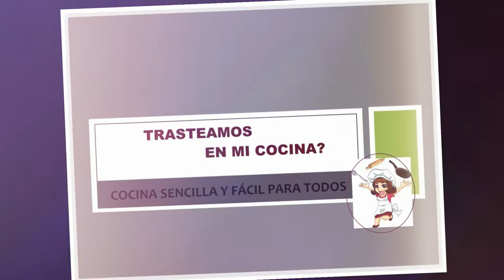MUFFINS de CHOCOLATE, YOGUR y PLÁTANO ¡Muy fáciles y esponjosas!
Nos encanta preparar estos dulces. Son un autentico placer. Y lo mejor de todo ... ¡Qué puedes llevártelos a cualquier parte!

MUFFINS de CHOCOLATE, YOGUR y PLÁTANO

INGREDIENTES:
• 2 plátanos maduros
• 120 g de azúcar moreno
• 40 ml de aceite de oliva de sabor suave
• 1 huevo L
• 1 cdta. de extracto de vainilla
• 125 g de yogur griego natural
• 150 g de harina de trigo
• 30 g de cacao en polvo
• 1/2 cdta. de bicarbonato de sodio
• 1/2 cdta. de levadura química o polvo de hornear
• 120 g de chips de chocolate negro

¿Cocinamos junt@s?